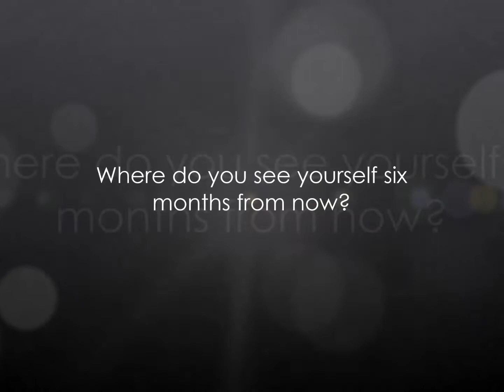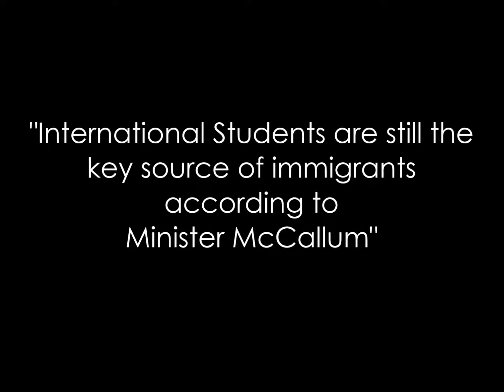Centennial College -WES- Visa Approved Client: Bernard Val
Graduated at Cebu Aeronautical Technical School
Country of Destination: Canada
Course: Aerospace Manufacturing Engineering Technology
Date Approved: